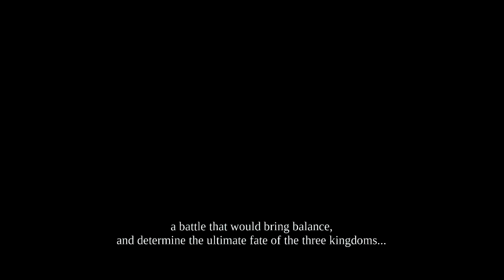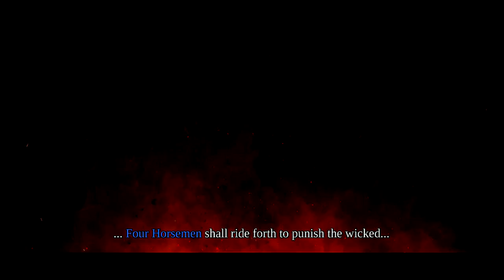Darksiders Warmastered Edition : Episode 1